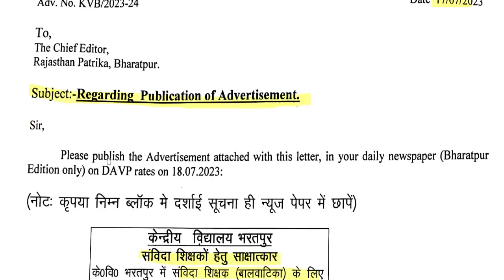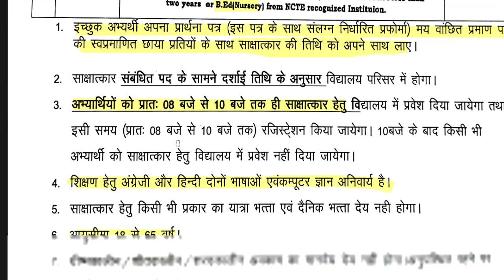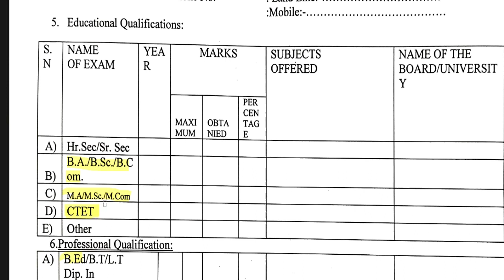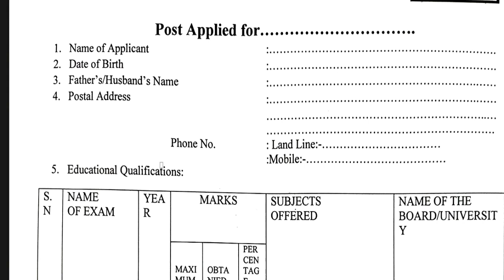KVS भरतपुर टीचर VACANCY 2023 || KVS VACANCIES 2023|| आयु,योग्यता ,वेतन LEARN WITH DRITIMAN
KVS NEW VACANCY 2023 || KVS VACANCIES 2023|| LEARN WITH DRITIMAN ||अप्लाइ केसे करे || KVS जयपुर Region NEW VACANCY 2023 || KVS VACANCIES 2023|| LEARN WITH DRITIMAN || kvs letest updateKVS NEW VACANCY 2023 || KVS ALL INDIA PGT TGT PRT ALL SUBJECT VACANCIES 2023 || kvsnewvacancy#resultsG.D. GOENKA PUBLIC SCHOOL TEACHER RECRUITMENT || PRT TGT PGT VACANCY || FRESHER ELIGIBLE || DPS TEACHER RECRUITMENT || PRT TGT PGT VACANCY || FRESHER ELIGIBLE || ALL INDIA CANDIDATES APPLY
DSSSB 24,939  नए शिक्षक  पद पर Recruitment  || new rule  || आयु  ,योग्यता ,salary || फोरम केसे भरे All india job DSSSB TGT 24,939 VACANCY || new rule  || Age ,Qualification ,salary || All india job || how to apply detail in videoKVS PGT TGT VACANCY  || Age ,Qualification ,salary || All india job || how to apply detail in video यूजीसी सहायक प्रोफेसर  योग्यता मे बदलावयूजीसी सहायक प्रोफेसर  योग्यता मे बदलाव || पीएचडी की जरूरत नहीं || state /central  gov.जॉब || COMPLETE INFORMATION1241 TEACHER VACANCY 2023 |💯% OFFICIAL NEWS PERMANENT TEACHER VACANCY 2023 IN AZIM PREMJI FOUNDATION | ONLINE TEST |💯% OFFICIAL NEWS1241  36 school teacher vacancy || NO FEE || APPLY ONLINE || FRESHER ELIGIBLE || JOB || yaduvanshigroup.KGBV TEACHER VACANCY 2023 KVS balvatika teacher vacancy || || विज्ञापन जारी || APPLY ONLINE || b.ed/d.e.c.ed eligible || jobKVS शिक्षक भर्ती के 3 results जारी   ||PRT || TGT || PGT || gov.job update || Anu Jadoun

लिंक :: bharatpur.kvs.ac.in
link ::inderpura.kvs.ac.in
link :: inderpura.kvs.ac.in